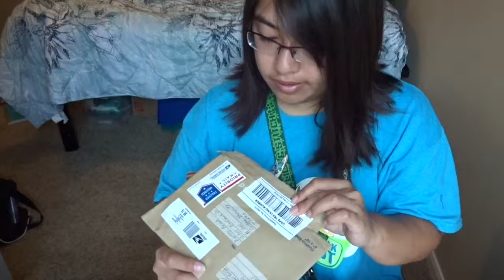Opening my gift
My fiancé got me a gift while he is in Florida working for the big mouse!